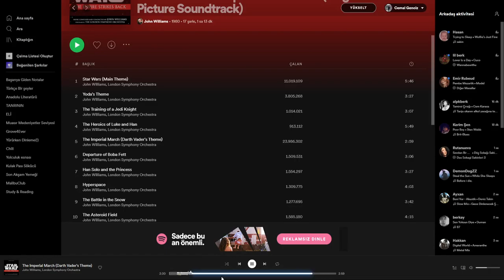Spotify Star Wars Easter Egg 2021